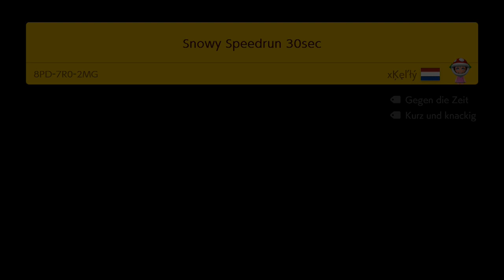Super Mario Maker 2 - Snowy Speedrun 30sec